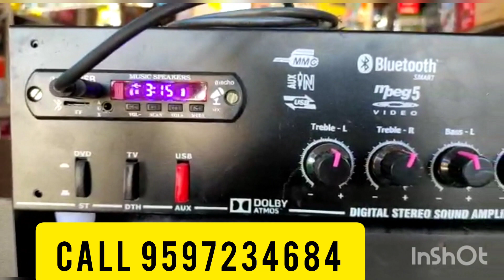STK 4141 IC ..2.1combo High quality sound rs.8999